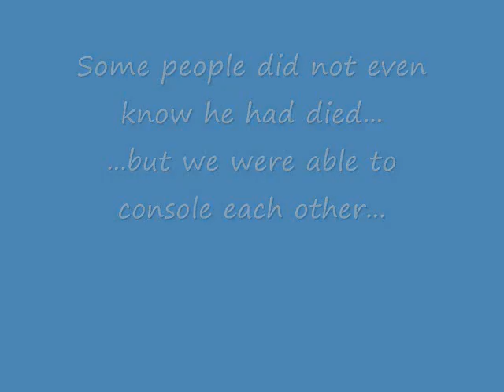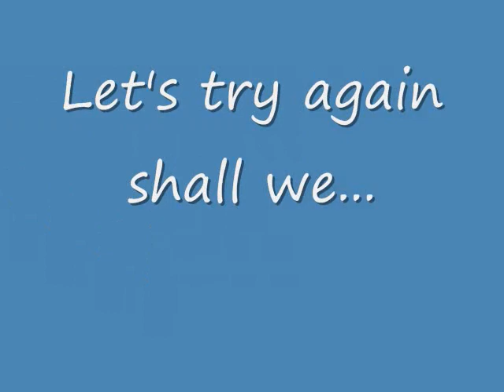David "Grasshopper" Carradine Remembered (RIP)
You will be sorely missed David "Grasshopper" Carradine